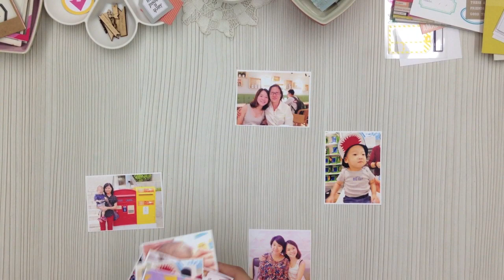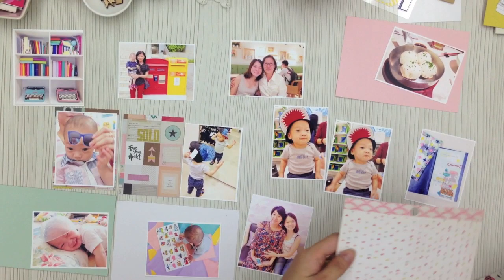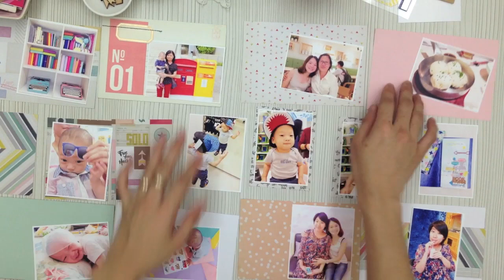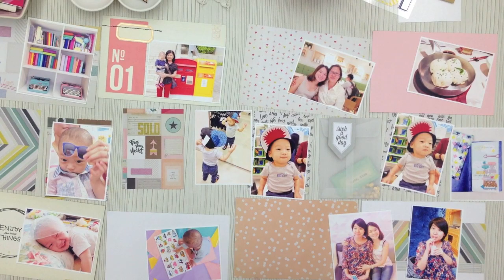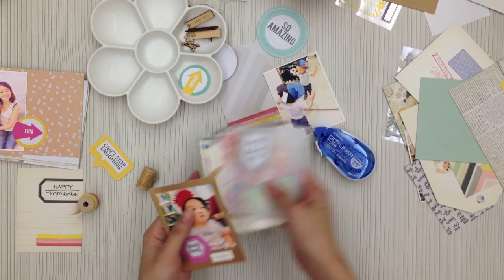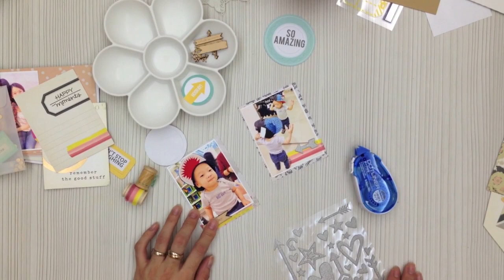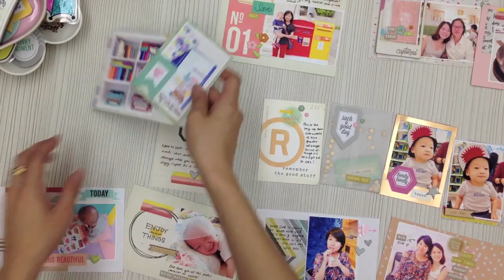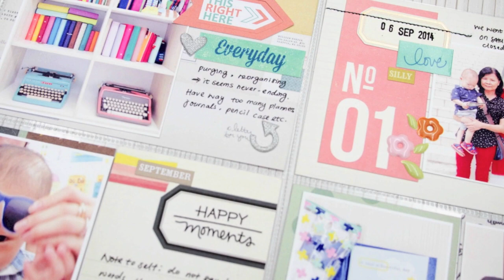Behind The Scene & Project Life Process Video - Citrus Twist Kits Pocket Life September 2014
This is such a fun & real video of me doing my Project Life pages using Citrus Twist Kits (September 2014) and managing my 18 month-old. He would once in a while came shaking my tripod (that explains the shaky video), grabbing his own photos, playing with my washi tapes and also distract me from working on the page. I hope you don't mind this little invader. XoXo.

Stamps: Citrus Twist Kits, Roller date stamps
Inks: Versafine Onyx Black
Stamp Cleaner: Color Box
Printer: Canon Pixma MG6370
Camera (for Video and PL photos): My good ol' iPhone 5